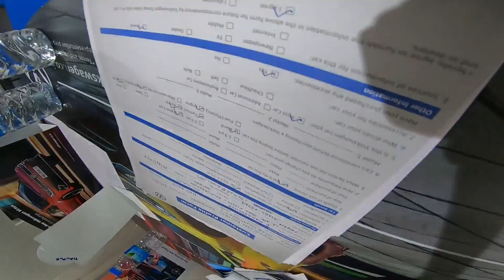VOLKSWAGEN POLO !!!TAKING DELIVERY OF VW POLO!!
Hello guys 👋
this video is all about taking delivery of Volkswagen polo to my best friend manoj
More details talk to me on insta